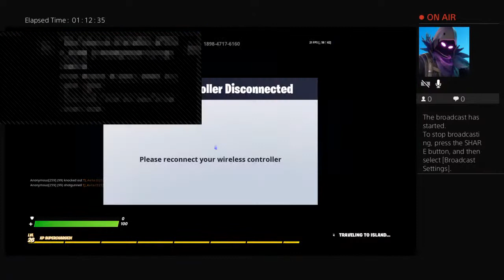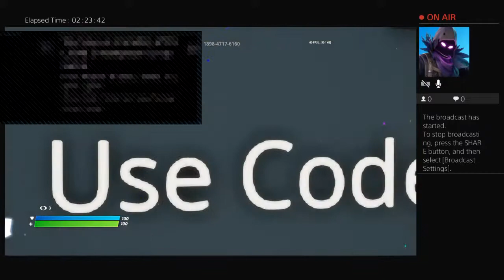Nqkoi 1v1 boxfaigts 4e e skuka